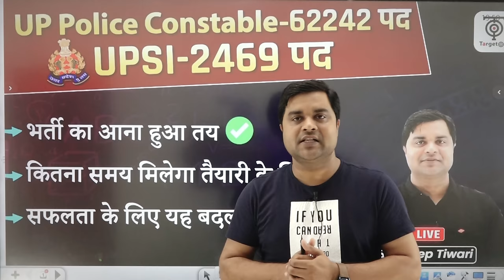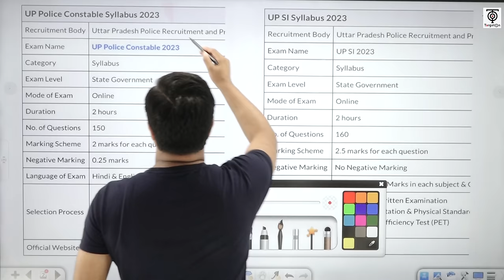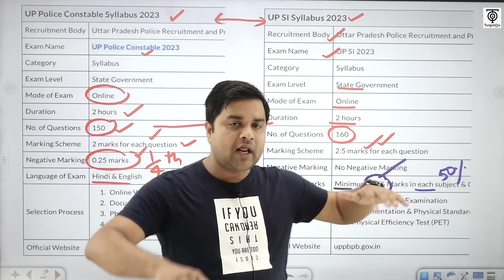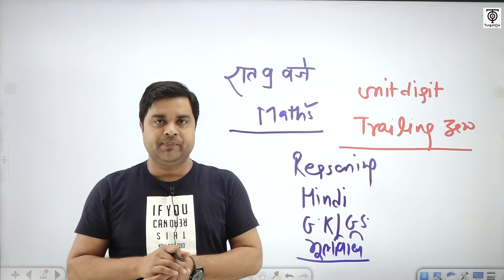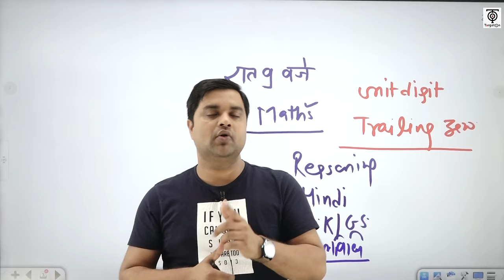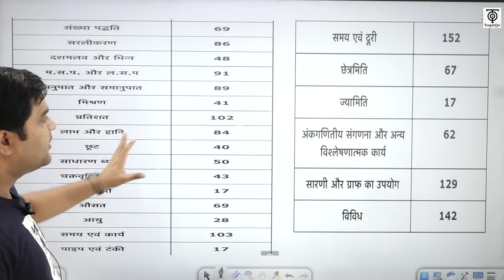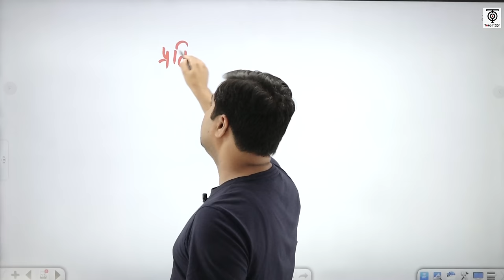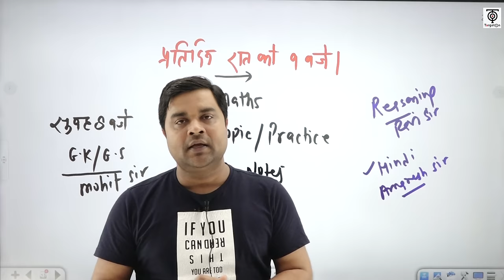UPP / UP SI new vacancy-2023 Notification exam preparation by Sandeep Tiwari TargetOn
UPSI बैच में प्रवेश प्राप्त करने के लिए इस लिंक पर क्लिक करके गूगल फॉर्म को भर दें। यह रहा लिंक 👇

targeton,target with alok,up police new vacancy 2023,up police syllabus 2023,up police constable new vacancy 2023,targeton up police 2023,up police constable 2023 full details rwa,delhi police 2023 exam date,dp & up police exam strategy by Ravi sir,up police 2023 preparation,up police classes 2023 targeton,delhi police 2023 preparation,up police 2023 syllabus,up police 2023 bharti kab aayegi,delhi police 2023 syllabus,up police 2023 classes,up police 2023 batch